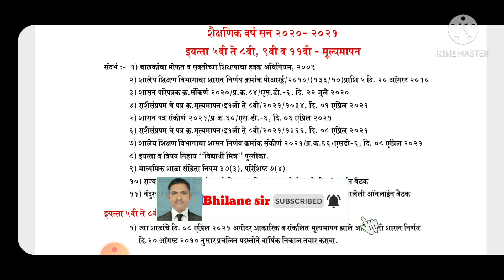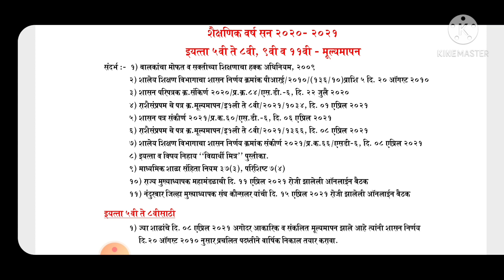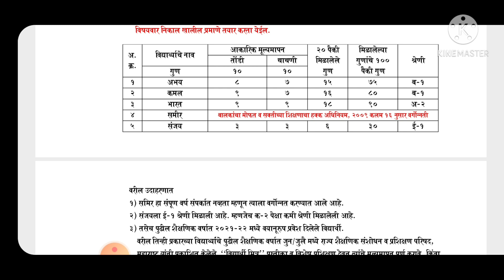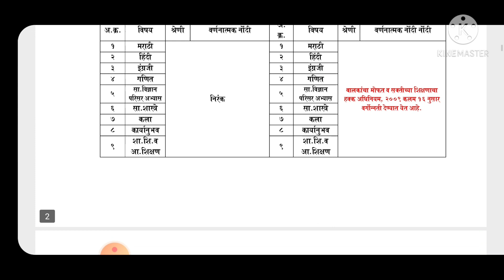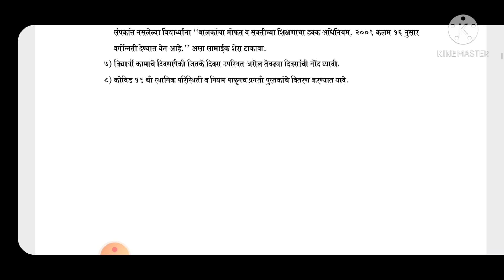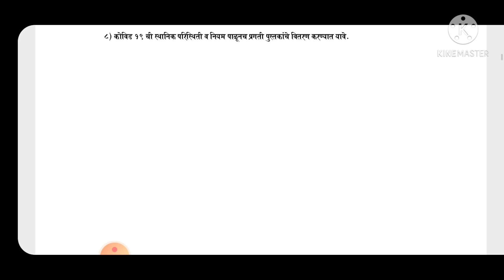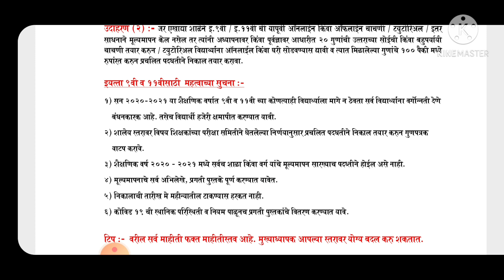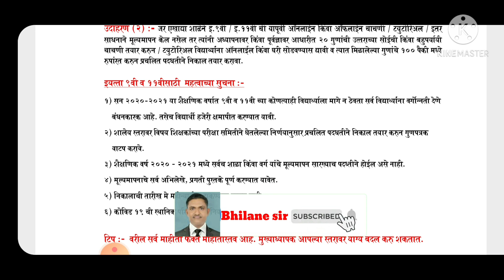इ. पाचवी ते इ. आठवी.व इ. नववी व अकरावीचे मूल्यमापन कसे करावे ? शैक्ष.वर्ष 2020-2021